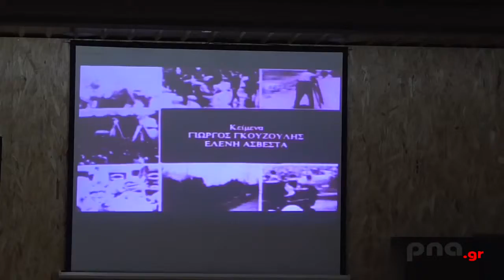Εκδήλωση μνήμης για τα 80 χρόνια από το θάνατο του Αλέξανδρου Παπαναστασίου